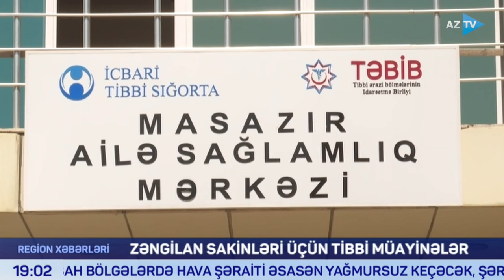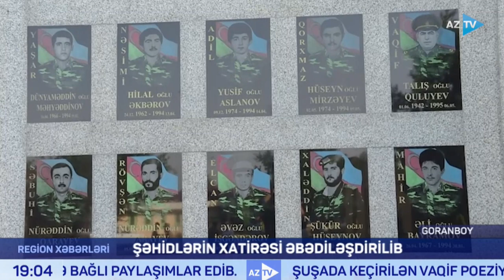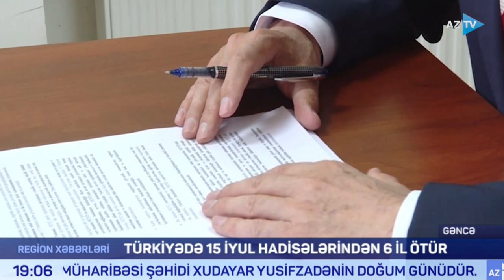Röya Bənənyarlı ilə Region xəbərləri - 15.07.2022